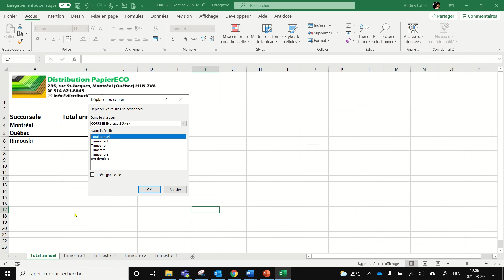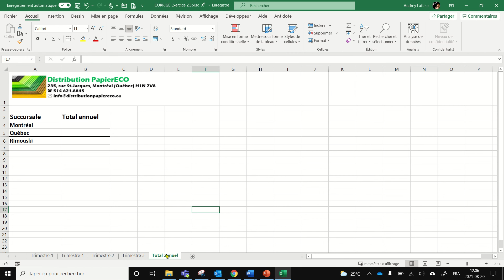Déplacer une feuille de calcul dans un classeur Excel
Dans cette capsule, vous apprendrez 2 méthodes pour déplacer une feuille de calcul dans le même classeur Excel.